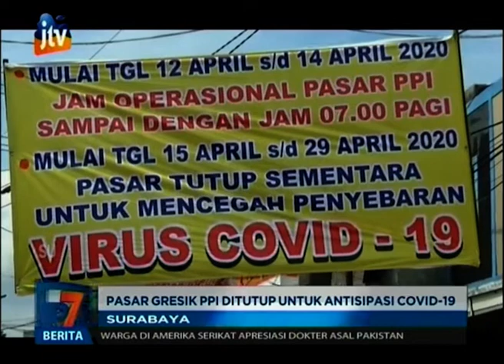Ada 30 Warga Jadi Korban Corona, Pasar PPI Langsung Ditutup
Guna memutus mata rantai penyebaran virus corona, pemerintah kota surabaya kembali menutup satu pasar tradisional. Kali ini Pasar PPI Kecamatan Krembangan, Surabaya, ditutup sejak rabu (15/4) pagi.